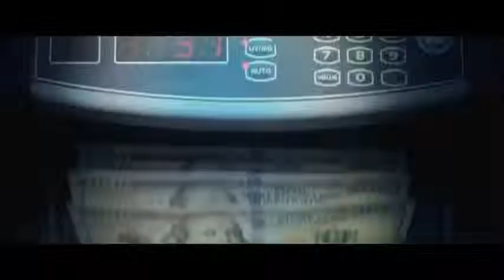The Gambler Red Band Official Teaser Trailer 2015 Mark Wahlberg John Goodman Movie HD